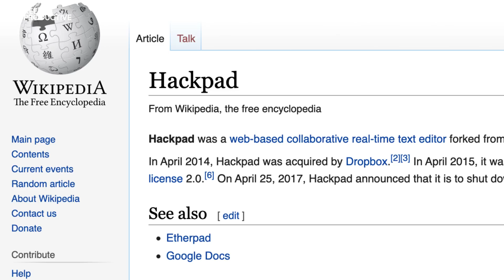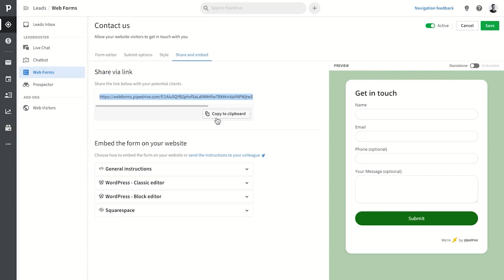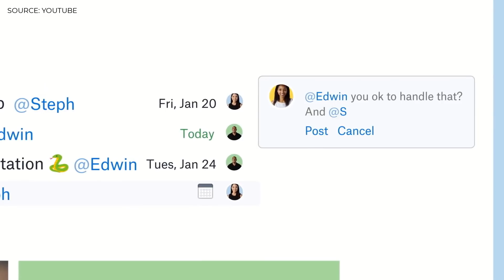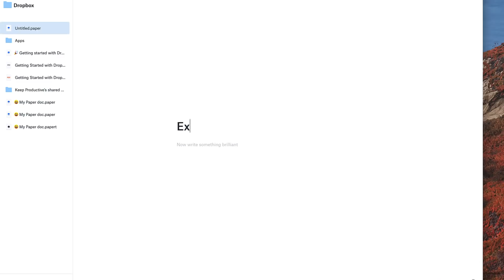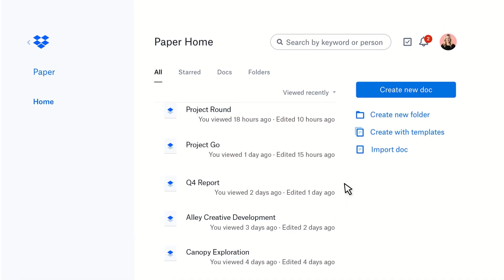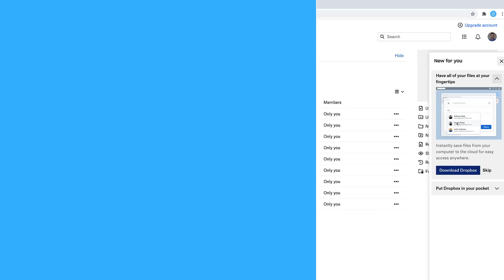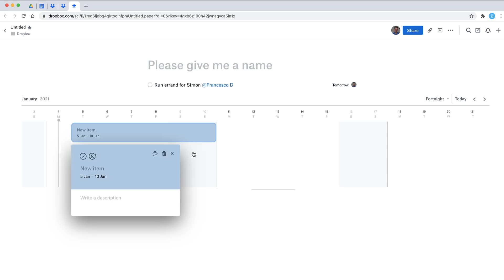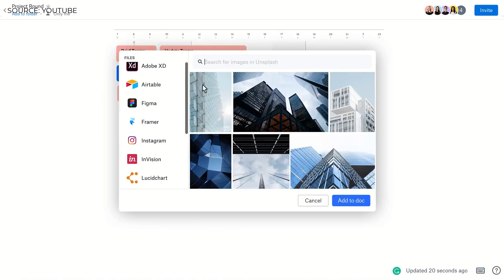Dropbox Paper Overview (2021)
Stop doing busywork! Try Bento Focus Find the best productivity tools with our Dropbox Paper is one of the very under-rated ways to collaborate with team members. Much like Google Docs and Drive it provides you with a document to work in real-time together and a place to store files and folders - however adds a more interactive layer with Timeline, Embedded Videos & Task abilities too.

00:00 - Introduction
00:15 - What is Dropbox Paper?
00:20 - HackPad
00:45 - Our Sponsor, Pipedrive
02:19 - The Basics of Dropbox Paper
03:34 - How much is Paper?
04:19 - Brainstorms with Dropbox Paper
04:50 - Meetings with Dropbox Paper
05:20 - Additional Features on Home
05:34 - Task Management
06:12 - Timeline in Dropbox Paper
07:12 - Best Recommended For

💸 MAKING MONEY